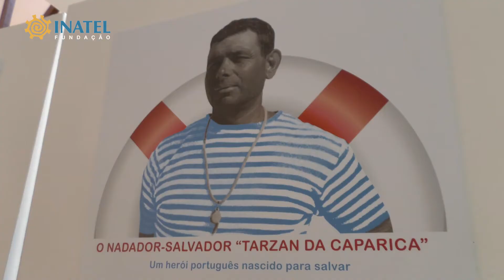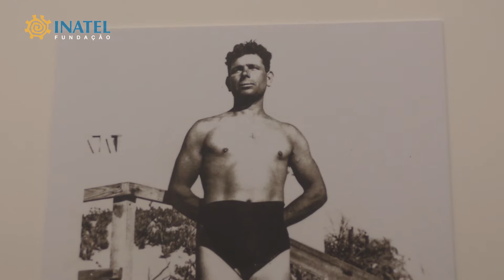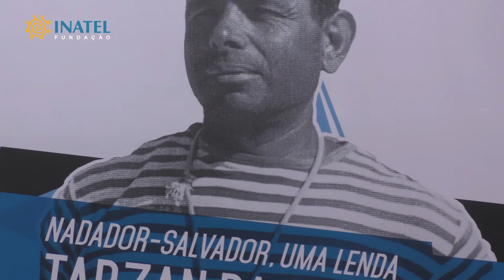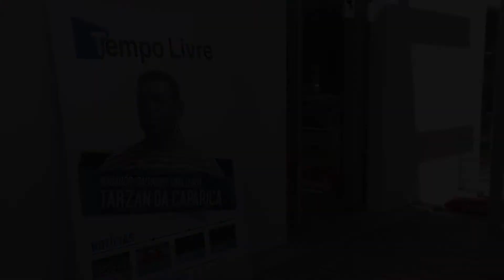Homenagem ao "Tarzan da Caparica" e apresentação da renovação editorial do Jornal Tempo Livre